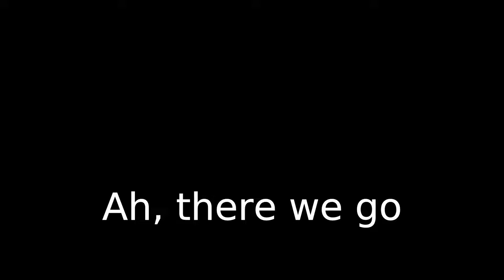Let's Play Alundra - Part 7b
I'm going to need a vacation from this game after this bit.

0:00 Intermission Over
25:57 The First Flashing Light Puzzle
30:55 A Break From Flashing Lights
31:40 There Is No God
34:06 The Game Has Mercy On Me